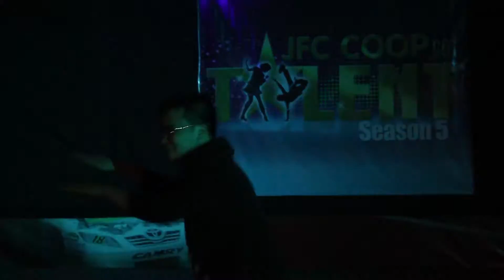John Carlo Marcelo - JFC Got Talent 2015 Finalist, Dancing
John Carlo Marcelo
Jollibee, NCR